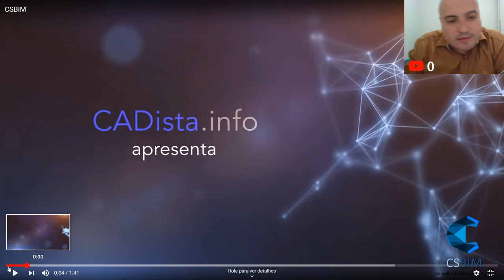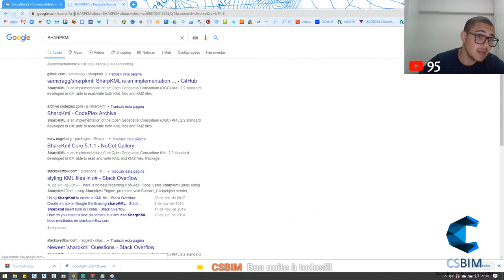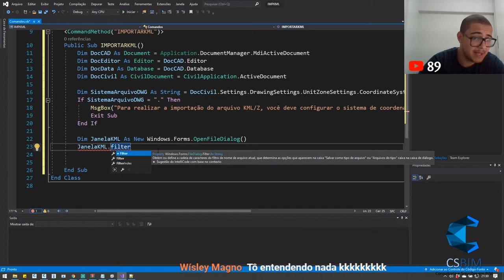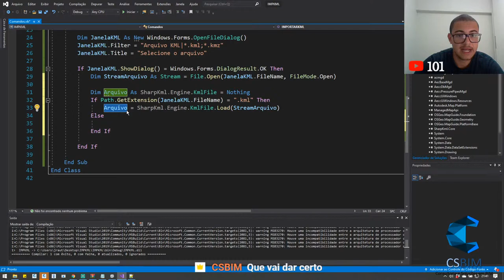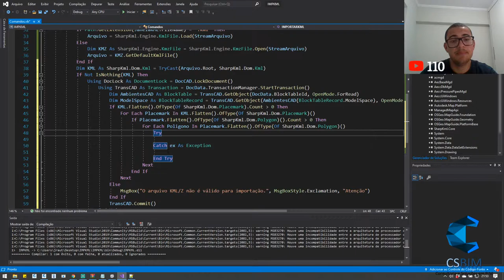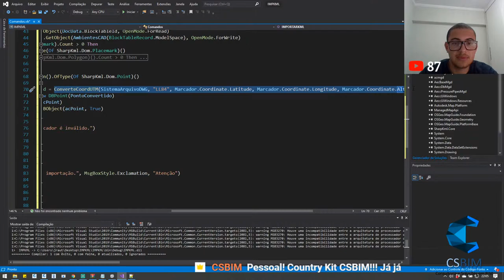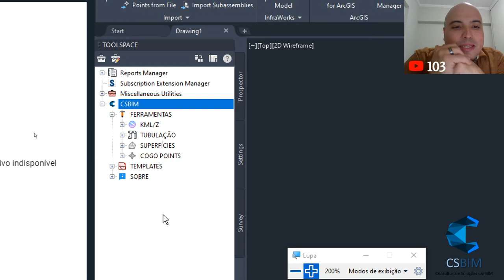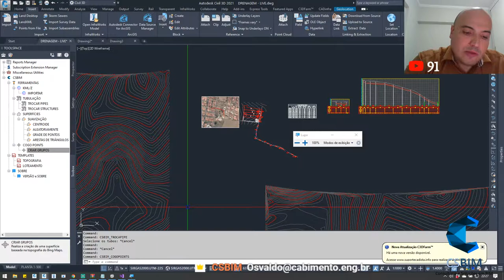Programação no Civil 3D + Country Kit Loteamentos CSBIM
Olá pessoal! Se você também quer receber o country kit da CSBIM, basta tirar um print da parte da live que você mais gostou e marcar nossa página do Instagram (@csbim.eng.br) e colocar a hastag sónacsbim.